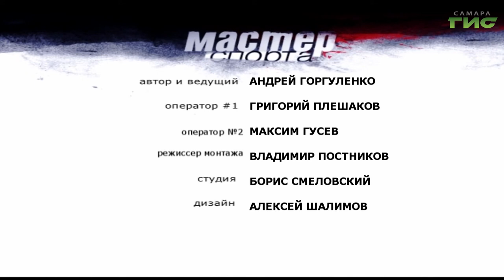"Мастер спорта" от 27.07.2020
Как закончился сезон для "Крыльев Советов"? Как хоккеисты ЦСК ВВС готовятся к новым победам? И как пандемия коронавируса повлияла на олимпийские планы самарских спортсменов? Смотрите в программе "Мастер спорта".